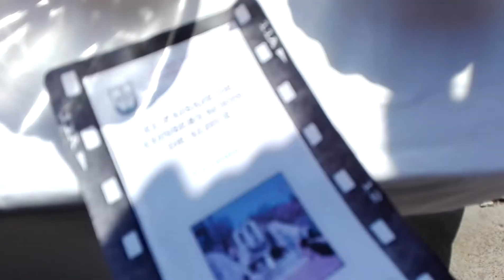Valorando el Patrimonio- Alhue-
Liceo Sara Troncoso